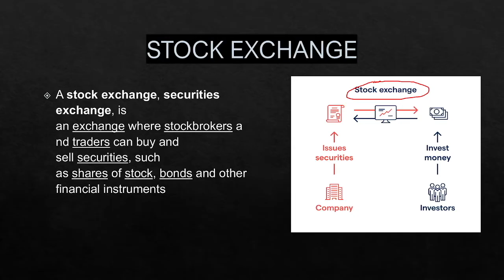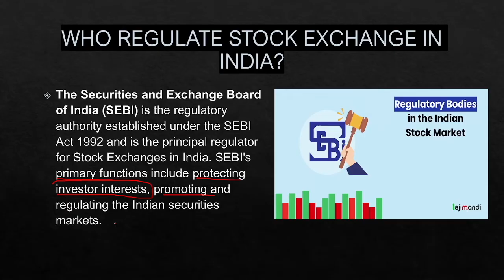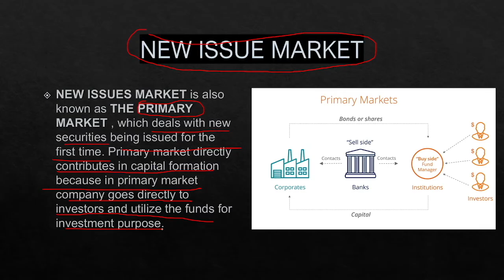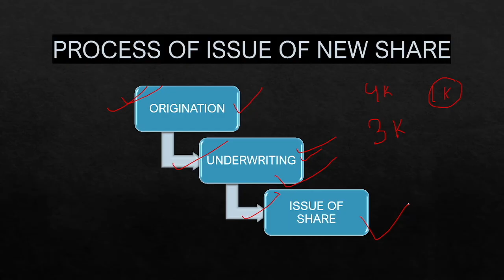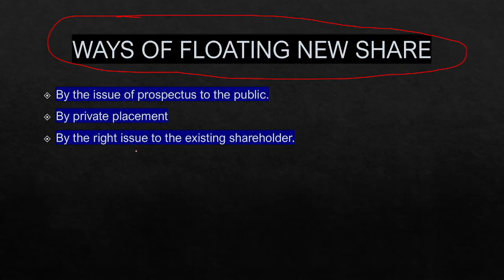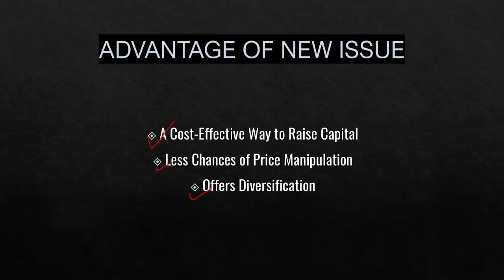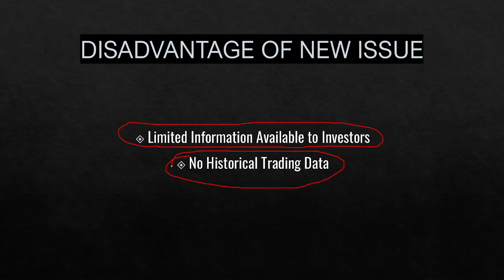Stock Exchange and New Issue Market | Financial Institution and Investment Management